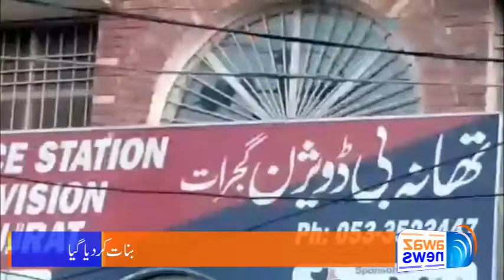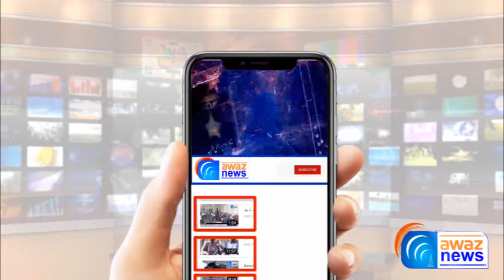Gujrat Ke Char Thano Ke SHO's Choki IN charge Aur Thanaon Ke Mohrar Tabdeel | Awaz News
گجرات کے چار تھانوں کے ایس ایچ او ،چوکی انچارج اور تھانوں کے محرز تبدیل ۔مزید تفصیل جاننے کیلئے دیکھے آوازنیوز کی یہ رپورٹ
See Top Reports 👇